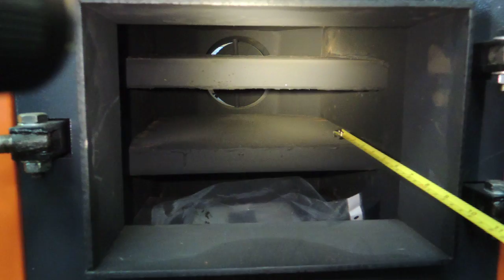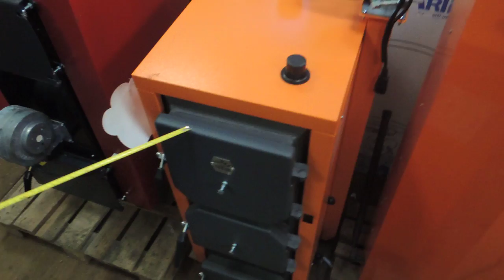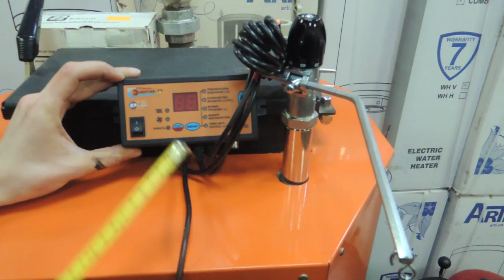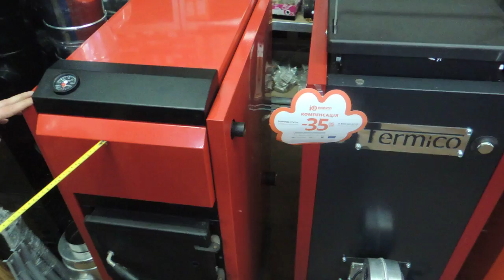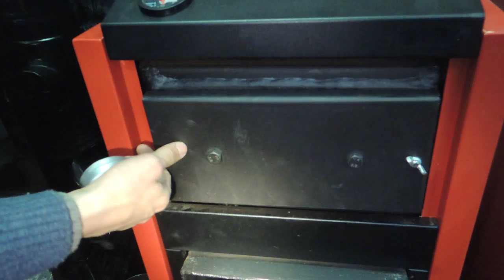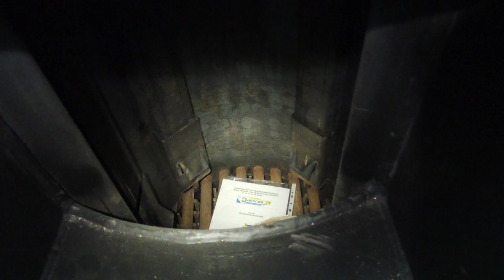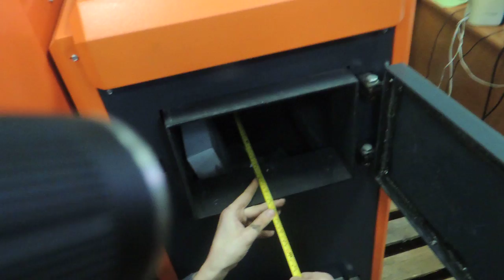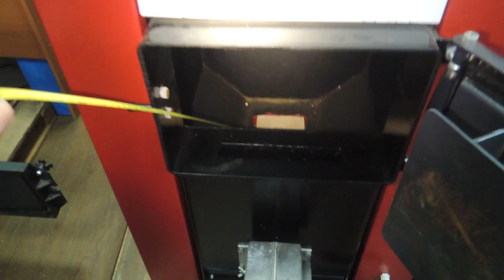ТвердоТоп ТеплоБезГаза Лучшие котлы и средства чистки Spalsadz 10 лет опыта Тепло Без Газа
Три причины покупать у Тепло Без Газа
✅ Колоссальный десятилетний опыт, доверие покупателей и сотрудничество с лучшими заводами Европы и Украины.
Мы динамичны, постоянно развиваемся и улучшаем ассортимент, открываем новое и предлагаем особенное.
✅ Качество во всем и Лучшие продавцы
Опытные, знающие материал, влюбленные в свою работу и внимательные к людям теплоинженера сопровождают все Ваши покупки.
✅ Концепция Ультра Все Включено и тепло под ключ

0:19   Классический твердотопливный котел
1:11   Pereko польский твердотопливный котел
1:42   Котеко украинский твердотопливный котел
2:53   Thermo Alliance  украинский твердотопливный котел
5:27   ДонТерм украинский твердотопливный котел
7:18   Шахтный твердотопливный котел
7:56   Шахтный котел Энергия С ШУРОВКОЙ
9:55   Шахтный котел Макситерм шахта люкс
11:39 Шахтный котел Kalvis 16кВт
14:25 Шахтный котел Termico
16:19 Шахтный котел  Energy SF
18:10  Spalsadz чистка котла катализатор сжигания сажи
18:54  Щетки чистка котла
19:52  Пиролизный котел Котеко
22:36  Пиролизный котел Юта

Ивано​Франковск